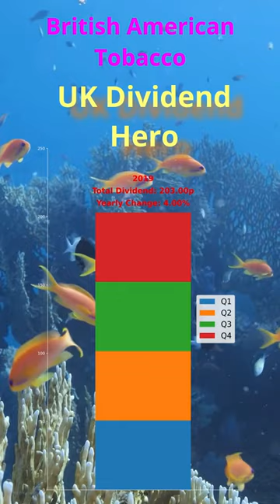UK Dividend Hero in the making - British American Tobacco (BATS) - Onward and Upward?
Someone told me that in order to be successful on YT you need to keep your videos as short as possible. So here goes! You never know the video may get over 1 view.

The share featured is British American Tobacco quoted on the LSE.  Drop me a comment if you would like to see the dividend growth of other shares.

In all honesty I do not know why I put the hashtags in or what purpose they serve?